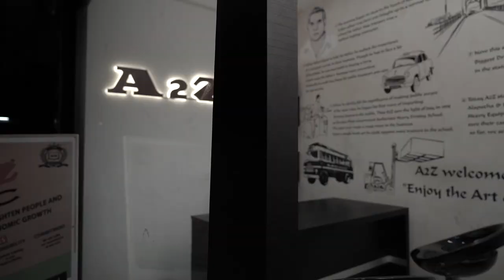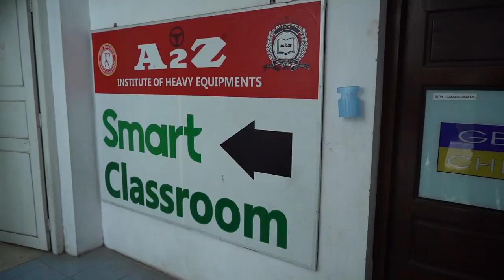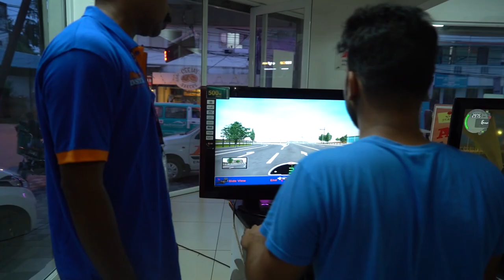A2Z CORPORATE VIDEO- BEST DRIVING SCHOOL, HEAVY EQUIPMENTS INSTITUTE & ITC IN KOCHI SINCE 1978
We are the only institute in India which provide training for 2 Wheeler to Tower Cranes all under one roof. With a humble beginning in 1978 as Kerala's First Heavy Driving School, to become the most trusted Driving Training Institute in Kerala.

A2Z institute is one of the best institutes in India. We concentrate in quality training for students. Lots of students have got their jobs in India and Abroad with an excellent salary & facilities after completing their courses by us. We guide students to shape their future as per their education and economic condition. There is no discrimination for religion, caste, culture or language. One must contact to do a job oriented course and get a job with an excellent salary and position.

A2Z INSTITUTE OF HEAVY EQUIPMENTS AND DRIVING SCHOOL
South India's No 1 Institute for Heavy Equipments
*JOB Oriented Diploma Courses
*100% Placement Assistance
*Trusted Since 1978
*40 Years of Training
*Hostel Facility for students with Free Wifi ,TV etc
*Also provide Short Term certified courses
*1 ACRE DRIVING TRACK facility exclusively for Equipment Training
*All Equipments OWNED by the institute

FORKLIFT;TOWER CRANE;HYDRA MOBILE CRANE;
HEAVY ROUGH TERRAIN CRANE;TRAILER
License:Training:Diploma
Forklift Operation And Maintenance
Crane Operation And Maintenance
Excavator Operator And Maintenance
Operator Training,Maintenance,License
FORKLIFT Operator Training,Maintenance,License
CRANE Operator Training,Maintenance,License
HEAVY ROUGH TERRAIN Operator Training,Maintenence,License
TRAILOR Operator Training,Maintenance,License
JCB HITACHI Operator Training,License
Diploma in hydraulic equipments
Diploma in Automobile Engineering
Hazardous goods drivers Training